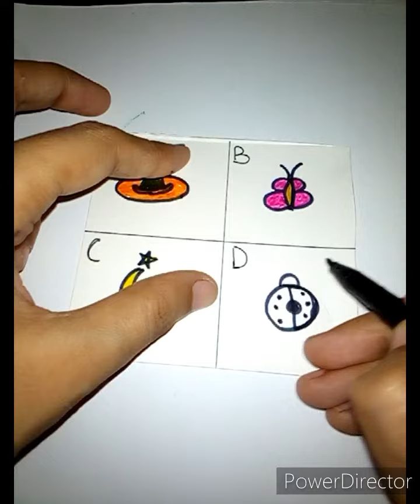How to Draw with Alphabets || Easy drawing || Drawing for kids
how to draw alphabets drawing
Drawing technique
Drawing tips
draw with fun